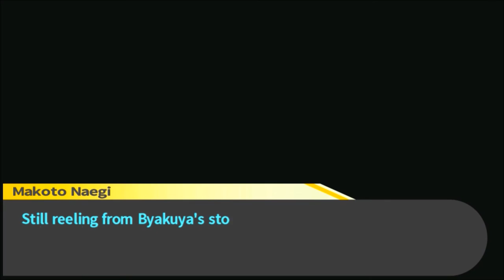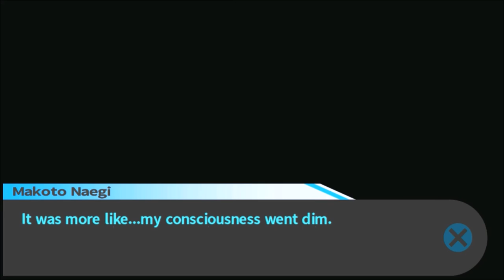Danganronpa (BLIND) Part 78 "Byakuya's Pride In Puzzles"